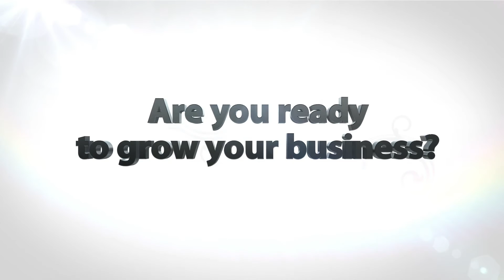Emotional Desire or Faux Benefit?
Saying the right thing is far more important than how you say it.

Tom Wanek, here, and you’re watching Wizard Marketing TV, where business owners learn persuasive tools and techniques to spark miraculous growth.

Watch today's episode and learn how to be positively certain you’re speaking to an emotional desire. One that your customer is willing to pay for.

One of the biggest mistakes beginning ad writers make is answering a question no one was asking. When this happens your copy will most assuredly lack relevancy.

Which means you are not speaking to a felt need of your customer. And if you are not speaking to a benefit that lies within your customer’s heart, how do you ever hope to persuade her to buy from you?

Now, you may be thinking, “Hey, buddy. I’m a grizzled ad writer, and I’ve got the arrows in my back to prove it.

I always speak to my customer’s felt need. Besides, highlighting benefits over features is one of the most basic tenets of writing persuasive copy. Everyone knows that’s ad writing 101.”

Now hold your horses there, Hoss. Let’s not get cocky confident. Even the most experienced among us commit this cardinal sin of copywriting from time to time. No one’s infallible.

But, hey … don’t feel bad. It happens to the best of us. Clayton Makepeace, the great direct response copywriter, calls this writing to a “faux benefit.”

A faux benefit is something that your prospective customer would never actually dream of at night. It’s a product feature masquerading as a benefit.

See, no one ever rolls out of a warm bed on a cold, rainy morning, slaps their forehead and hollers “Whoo boy, I need a funeral advantage! After all, my neighbor Jack already drives a nicer car. And his lawn is pristine.

Mine? We’ll it’s looks like the Amazon. But I’ll be damned if he goes out in a blaze of glory too. I’ve gotta get me a funeral advantage!”

What’s so funny? Think I made that whole “Gain a funeral advantage” idea up? Think again. I recently saw an advertisement with this exact headline.

See, faux benefits creep into your ad copy like a sickness when you fail to drill down deep during your uncovery phase. In other words, you didn’t do your homework. You came up just a bit short and didn’t tap into the emotional benefit that fuels your customer’s desire to buy from you.

See, no one would list “gain a funeral advantage” as a top priority. But anyone with a heart wants to spare their loved ones from the emotional burden of having to make funeral arrangements at a time of great grief and despair.

Some may even want to ensure their final wishes are carried out “to a T”—but again, no one—I repeat no one—would think of it as gaining a funeral advantage.

So let’s discuss how to make sure you’re not presenting your customer with a list of faux benefits … let’s make sure you’re speaking to your customer’s felt need.

Here are 3 Simple and Straightforward Steps that’ll amp up the emotional voltage of your copy:

Step Number One: Review your ad copy using Makepeace’s patented forehead slap test. Snuff out all those faux benefits. Are you writing about a benefit people actually dream of at night?

Step Number Two: Change your perspective. Move beyond an inward, product-focused perspective to an outward customer-focused one.

Features are about the product or service—not the customer. But that’s a problem, since good ads are about the customer NOT the product or service.

As Makepeace says, most features exist for a reason, but people don’t buy features. They buy thing’s that change their lives for the better … things that provide hope and promise a brighter tomorrow.

So if we want to write good ads—and who here doesn’t—then we’ve gotta shift our perspective to the benefits that each feature provides and ask, “Why does this feature exist? What does this feature do for my customer?”

Now, don’t stop there. Be sure to complete Step Three: Drill to the core of what’s in it for your customer at a deep-rooted emotional level. How will this benefit make my customer feel? How will it enrich her life and change things for the better?

Always remember, the mind finds logic to justify what the heart has already decided. Once you win the heart of your customer, their mind--and money—will surly follow.

And give me a shout. Send in your marketing and advertising questions.

As always, we’re in this together. I’ve got your back. I’ll see you real soon.